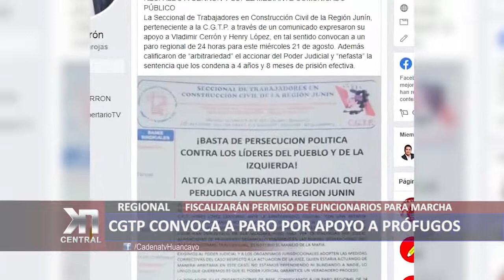CGTP CONVOCA A PARO PARA APOYAR A PRÓFUGOS